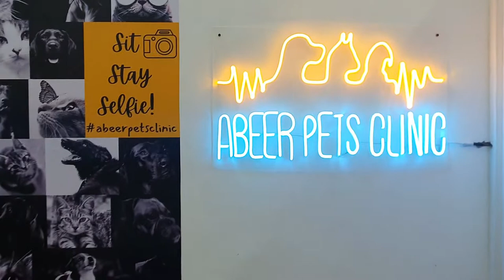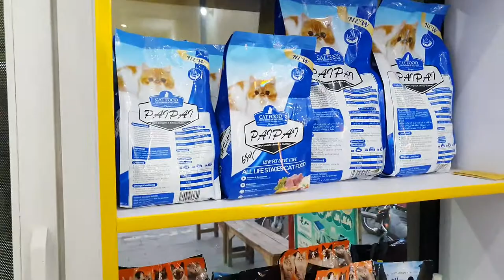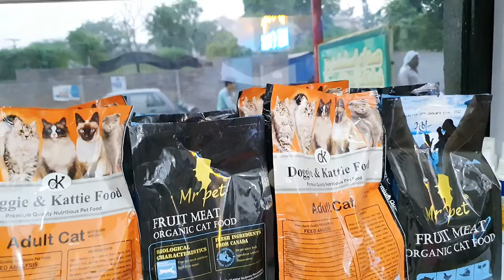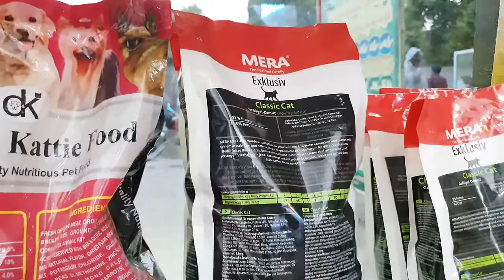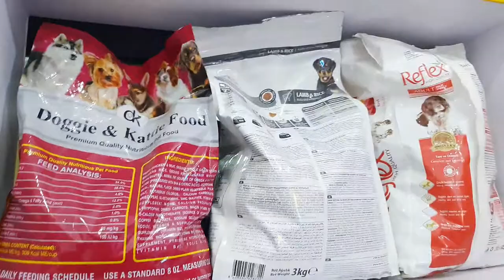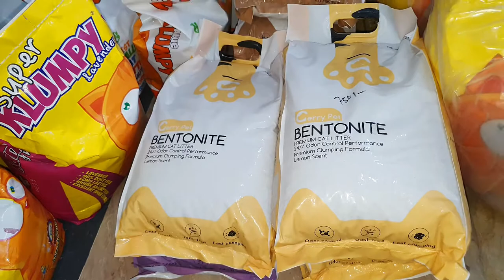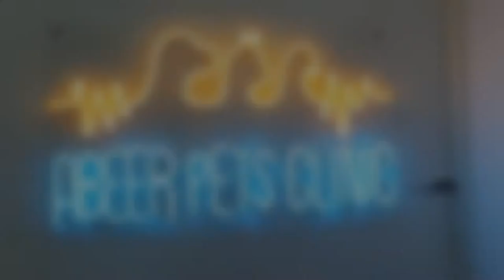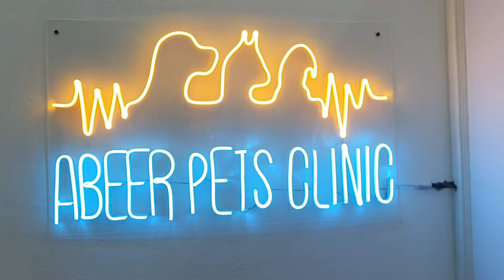Visit at Abeer Pets Clinic and Pet Shop || Cat food , Dog Food || Cats And Dogs Accessories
Shop Address: 12-A Gulshan-e-Ahbab Society,  Canal Road ,Lahore

Note : Pets and birds Apny Risk Par Buy Kary Scam Hony ki Surat Mey Channel Zimadar Nahi Ho Ga Or Hamara Channel Sirf Ap Ko Yeh Btay Ga or Dikhay Ga K Kis K Pas Kon Sy Breed Sale K liye hai Shukriya!